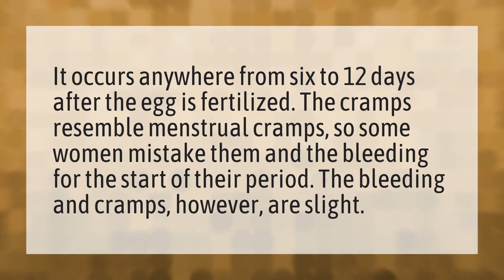How early does cramping start in pregnancy?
Stomach Early Pregnancy? • How early does cramping start in pregnancy?